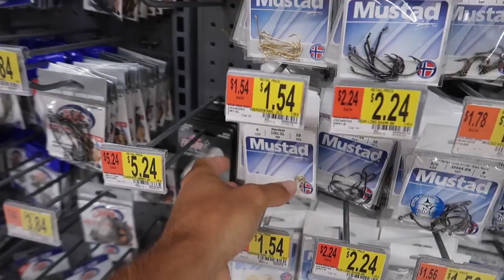Finding FROGS & GRUBS For LIVEBAIT Fishing Challenge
Betty likes! There will be a lot of interesting things!
In this livebait fishing video we do the find your own livebait fishing challenge! We went off into the woods on the hunt to find as many different kinds of livebait that we could go fishing with. This was by far one of the funnest livebait fishing videos i've filmed since we found our own livebait. Do you go livebait fishing? Do you find your own livebait for fishing? Now lets go find our own livebait and go fishing with it!